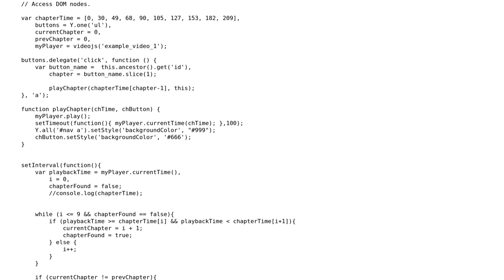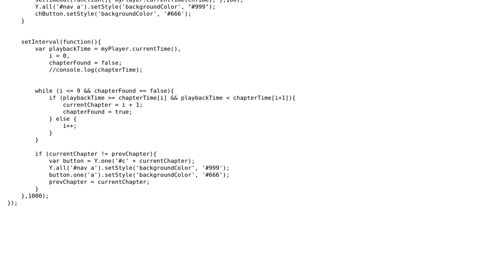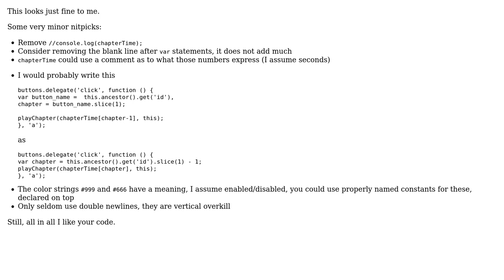Code Review: Organize JavaScript for video player controls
With thanks & praise to God, and with thanks to the many people who have made this project possible! | Content (except music & images) licensed under CC BY-SA | Music | Images & others | With thanks to user oscar539 user konijn user 200_success and the Stack Exchange Network Trademarks are property of their respective owners. You are responsible for your own actions.